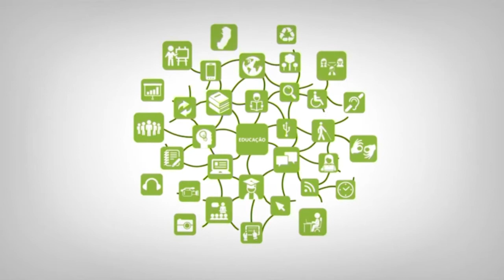Apresentação - Projeto Curricular Integrado na EPT e suas Transversalidades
Curso: Pós-Graduação em Educação Profissional e Tecnológica
Disciplina: Projeto Curricular Integrado na EPT e suas Transversalidades
Professora: Désirée Gonçalves Raggi